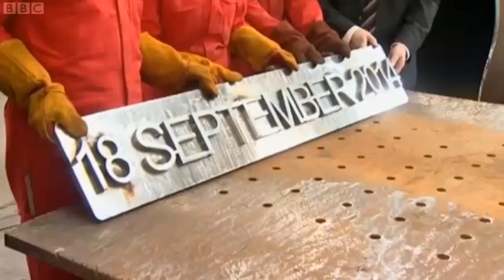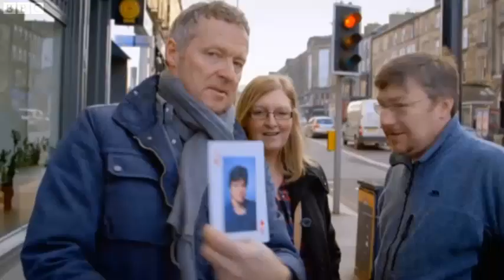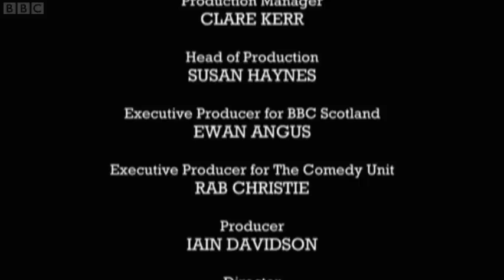Rory Bremner Goes to Holyrood - Scottish Independence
Rory Bremner explores the debate on Scottish Independence, talking to journalists, politicians, commentators and comedians before performing at the Assembly Hall, Edinburgh.